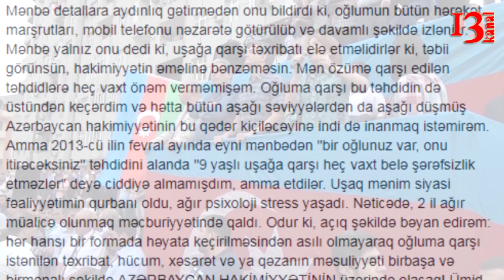"13 yaşlı oğluma qarşı təxribat hazırlanır"-Gültəkin Hacıbəyli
Milli Şuranın Koordinasiya mərkəzinin üzvü Gültəkin Hacıbyli facebook səhifəsindən məlumat paylaşaraq bildirib ki, 13 yaşlı oğluna qarşı təhlükə var.Dünən mənə hüquq mühifizə orqanlarından birində çalışan etibarlı mənbədən məlumat sızdırılıb. Həmin məlumatda deyilir ki, hakimiyyət 13 yaşlı oğluma qarşı təxribat hazırlayır. Mənbə detallara aydınlıq gətirmədən onu bildirdi ki, oğlumun bütün hərəkət marşrutları, mobil telefonu nəzarətə götürülüb və davamlı şəkildə izlənilir. Mənbə yalnız onu dedi ki, uşağa qarşı təxribatı elə etməlidirlər ki, təbii görünsün, hakimiyyətin əməlinə bənzəməsin. Mən özümə qarşı edilən təhdidlərə heç vaxt önəm verməmişəm. Oğluma qarşı bu təhdidin də üstündən keçərdim və hətta bütün aşağı səviyyələrdən da aşağı düşmüş Azərbaycan hakimiyyətinin bu qədər kiçiləcəyinə indi də inanmaq istəmirəm. Amma 2013-cü fevralında baş verənlər hakimiyyətin mahiyətini tam olaraq ortaya qoymuşdu.